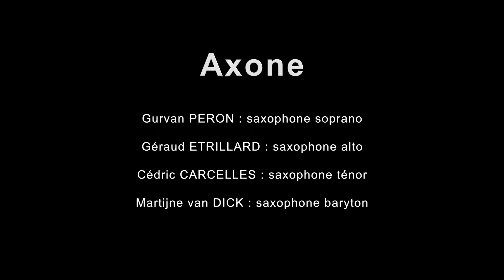Les Rendez-Vous d'Arthur, saison 2021/2022 : Axone, quatuor de saxophones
Avec Gurvan PERON : saxophone soprano, Géraud ETRILLARD : saxophone alto, Cédric CARCELLES : saxophone ténor, Martijne van DICK : saxophone baryton.